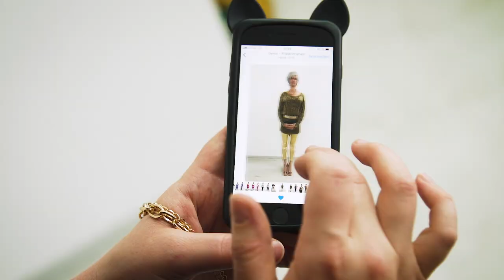Behind The Scenes: Sparda Bank Dreh